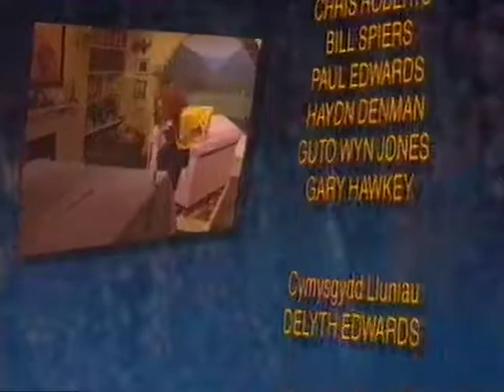Caryl TV Teifi 1 1991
Rhaglen Caryline (Caryl Parry Jones) o sgetsys comedi a chaneuon.
Caryline (Caryl Parry Jones)'s comedy sketch show and songs from the 1991.